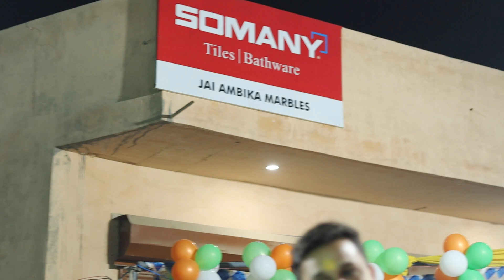Khatu shyam baba kirtan live , faridabad, Bhabika Pagli bhajan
bhavika pagli live bhajan